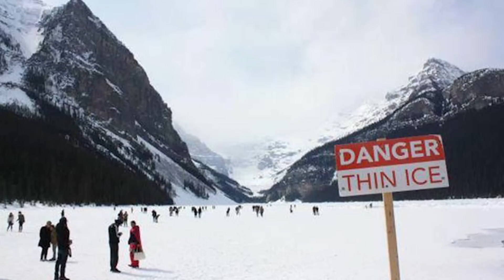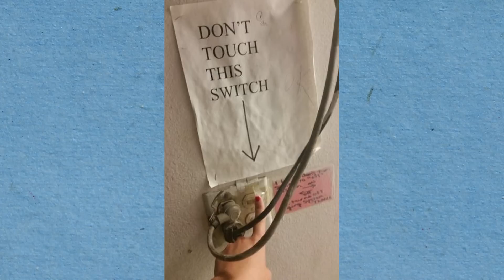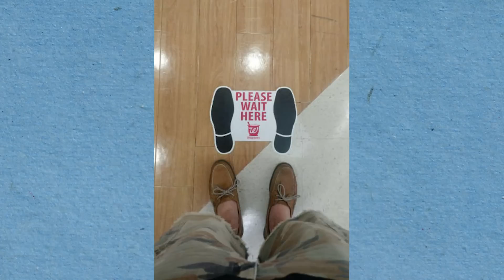Canımın İstediğini Yaparım Diyenler İçin 30 Fotoğraf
İnternette, “Canımın istediğimi yaparım” adında bir trend var. İnsanlar yapılmaması gereken şeyleri yapıp fotoğrafını çekiyor ve sonra da internette paylaşıyor. Biz de bu konseptten seçtiğimiz fotoğrafları derleyip bir video haline getirdik.

Canının istediğini yapanlara ilk örnek bu. Yanıcı madde tankerinin yanında çakmak yakmış. Neden? Çünkü canı öyle istiyor.

Tabelada “top oyunları oynamak yasak” diyor ama kural tanımaz arkadaşımız tabelayı basket potası haline getirecek kadar ileri gitmiş.

Sıradaki asi ise bu. Yüzdüğü yerde tehlike uyarısı var ama bu tabii ki onu durduramamış.

Yüzmemesi gereken yerde yüzen bir adam daha. Keyfi de gayet yerinde görünüyor.

Buysa olmaması gereken yerde olan bir çocuk. Burada tabii asıl ebeveynlerine kızmak gerekiyor.

Tabelada “ince buz” yazıyor. Yani her an kırılabilir. Ama bu adam ATV ile orada durmakta sakınca görmüyor.

Bu insanlar da aynı şekilde buzun kırılma tehlikesine aldırmadan keyiflerine bakıyorlar.

Gördüğünüz gibi bu kızlarsa tabelada yazan “sandalyesiz alan” uyarısıyla dalga geçiyor.

Sıradaki kural tanımaz kişi, “burada kayılmaz” tabelasını dikkate almayan çocuk ruhlu bir adam.

Zarfın üzerinde “Diploma - Bükmeyin” yazıyor. Ama postacı, uyarıya aldırmadan zarfı posta kutusunun şekline uydurmuş.

Bu kadınsa “Köprü manzara izleme yeri değildir” uyarısını hiç sallamamış.

Bu şişede, köpeklerin kemirmesini istemediğiniz yerlere sıkılan bir madde var. Fakat köpeğimiz bunu büyük bir zevkle kemirmiş. Üstelik hala da, “acaba devam edebilir miyim?” diye bakıyor.

Burada bir uyarı yok ama giderek yaklaşan bir hortum var. Ancak çiftimizin umurumda değil gibi görünüyor.

Köpeğe izin olmadığını söyleyen bir tabelaya köpek bağlamak. Kural tanımazlık tam da bu olsa gerek.

Kullanılmaması için merdivenin basamakları kartonla kapatılmış. Ama asi biri, yasağı kelimenin gerçek anlamıyla delerek merdiveni kullanmış.

Bu kızlarsa kırmızı çizgiyi geçmeme yasağını ihlal etmenin keyfini çıkarıyor.

İşte bu da şartlar ne olursa olsun bildiğini okuyan kural tanımaz bir sürücü.

Orada “düğmeye dokunmayın” yazıyor. Ama fotoğraftaki elin sahibi inadına dokunuyor.

Tabelada “uyumak yasak” diyor ama belli ki bu adam yasağa uyamayacak kadar uykusuz.

Aslında kaydıraktan o şekilde kaymak tehlikeli ve tabii ki yasak. Ama kız istediğini yapmakta kararlı.

Anladığınız üzere, buraya bisiklet park edilmemesi için tabela koymuşlar. Fakat pek dikkate alan yok gibi görünüyor.

Yine fena halde görmezden gelinen bir uyarı. Kutunun üzerinde “çöp değil” yazıyor ancak kağıt havluyu kullanan oraya atmış.

Bu adamsa “Duvara tırmanılmaz” uyarısıyla dalga geçmek için böyle bir şey yapıyor.

Bu da çekirdekten yetişen kural tanımaz insan. “Burada koşulmaz” uyarısını zerre umursamıyor.

 “burada durun” yazmışlar. Arkadaşımızsa canının istediğini yapıyor.

Bu sürücü asi mi yoksa ayı mı bilemiyoruz ama bir sürü boş park yeri varken arabasını orta yere bırakıp gitmiş.

Kutuların üzerine “üstüste koymayın” yazmışlar. Ama kutuları taşıyan kişi buna sinir olmuş gibi görünüyor.

Bu da kutu ile kavga eden biri. Kutuyu, uyarının tam tersi yönde taşıyor.

Bu kızsa merdivenlere oturma yasağını delmiş ve delil olarak da bu fotoğrafı internette paylaşmış.

Bu, son derece ilginç bir kural tanımaz. Dürümü yeme kurallarını kendince alt üst etmiş.